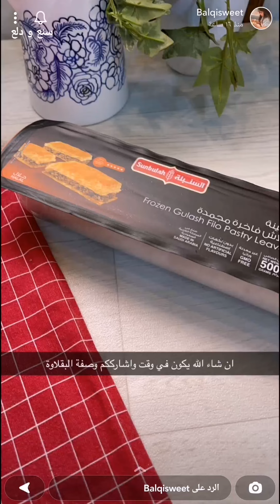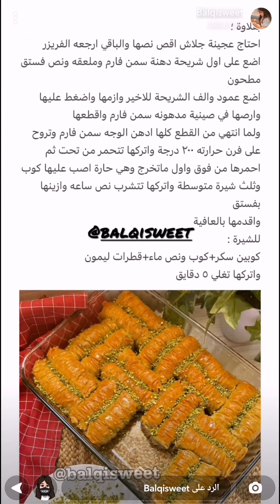بقلاوة الجلاش بالفستق ✨ بلقيس الحيدري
بقلاوة الجلاش بالفستق ✨ سناب بلقيس الحيدري ...
* المكونات //
* بقلاوة الجلاش :
احتاج عجينة جلاش اقص نصها والباقي ارجعه الفريزر
اضع على اول شريحة دهنه سمنه فارم وعليها ملعقة ونص فستق مطحون ومااوصل للاطرلف اتركها فاضيه
اضع عمود والف الشريحة للاخير وازمها واضغط عليها واعمل قطعه تانيه واقطعم بالنص وارصها في صينية مدهونه سمن فارم ولما انتهي من القطع كلها ادهن الوجه سمن فارم وتروح على فرن حرارته 200 واتركها تتحمر من تحت ثم احمرها من فوق واول ماتخرج وهي حارة اصب عليها كوب وثلث شيرة متوسطة واتركها تتشرب نص ساعه وازينها بفستق واقدمها .
* للشيرة :
كوبين سكر
كوب ونص ماء
قطرات ليمون
واتركه يغلي 5 دقائق واصبه مباشرة عالبقلاوة
* ملاحظة //
📍ضروري الشيرة تكون حارة
📍شغلي مروحة الفرن عشان التحميرة الحلوة
وبالعافية 💖
اكواد الخصم في ايهيرب ( iherb cod ) AYA2301 - AXQ2120
مشاهدة ممتعة ،،
بقلاوة,
البقلاوة,
البقلاوة بالفستق,
بقلاوة الفستق,
حلى,
حلا,
حلويات,
حلى قهوة,
بقلاوة الجلاش,
طبخات,
وصفات,
اكلات,
اطباق,
مطبخ,
طبخ,
سناب طبخ,
سنابات طبخ,
طبخات سناب شات,
وصفات سناب,
سنع و دلع,
وصفات سهلة,
وصفات رمضان,
سفرة رمضان,
فطور,